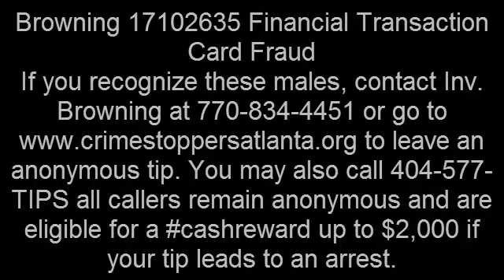Browning 17102635 BM FTCF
If you recognize these males, contact Inv. to leave an anonymous tip.
Case # 17102635